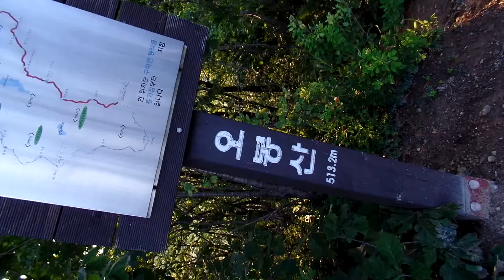오봉산...옥정호 , Okjeongho Lake , 전주 ( 全州 五峯山 , 513m ) . Mt . Obongsan . 전주여행, Jeonju trip. 전라도 여행. 전라북도